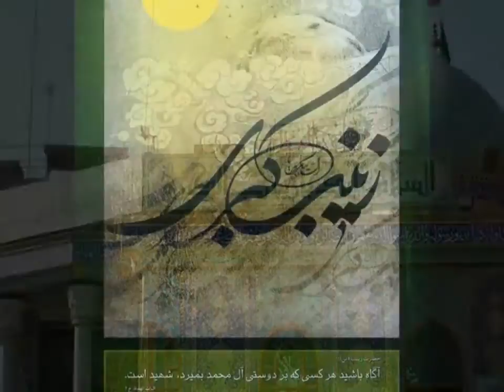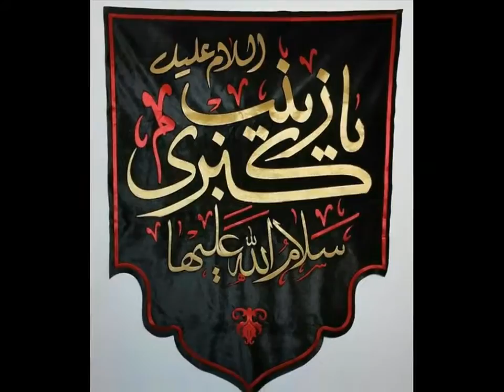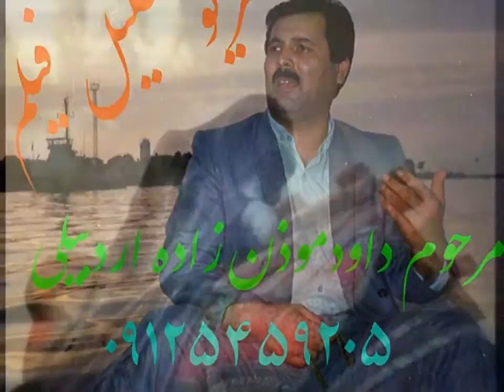Sélim ve Davud Müézzinzadé, Hz Zeynéb Yezid méclisindé